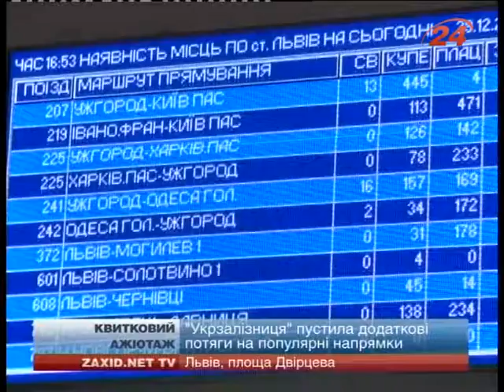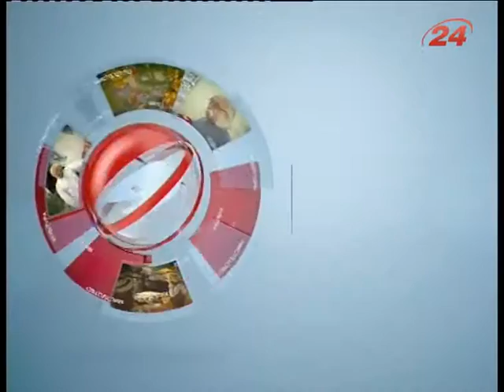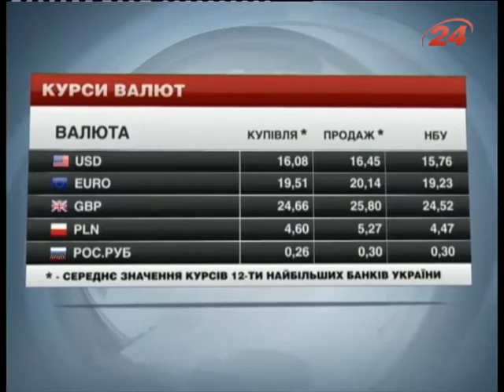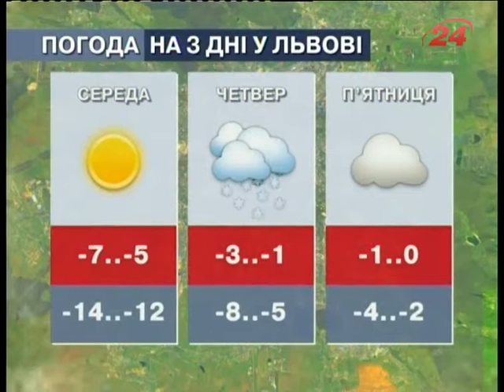Головні новини Львова за 30.12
НОВИЙ ГУБЕРНАТОР. У новий рік – з новим керівником. Президент представив очільника області. КВИТКІВ НЕМАЄ. Новорічний переполох на залізниці. Квитки на найпопулярніші напрямки уже розкуплені. НЕЗВИЧНА ШОПКА. Передріздвяна майстерня. Біля оперного театру вирізьблюють персонажів вертепу. МЕНШИЙ ВНЕСОК. В Україні зменшать податки. Однак лише тим фірмам, які піднімуть зарплати працівникам.